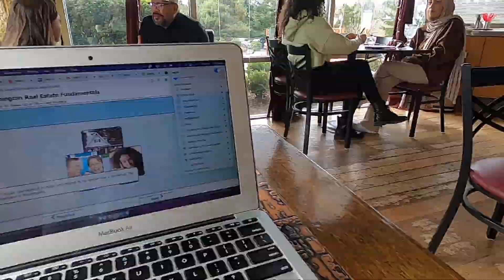Week in the PNW life: Calming nature walks and ducks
This week has been very up and down. The highlight for me was getting my daily harvest order and going for a walk in nature.

Show some LOVE and give this video a like for the YouTube Algorithm

Where I create my thumbnails and photos in my videos

Media Mod:

Display Mod:

Tripod Arm: